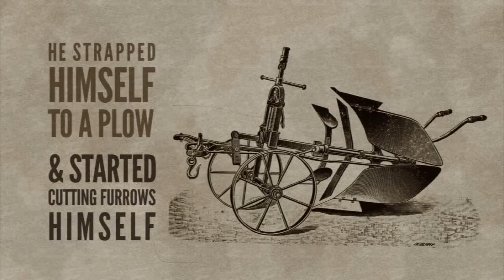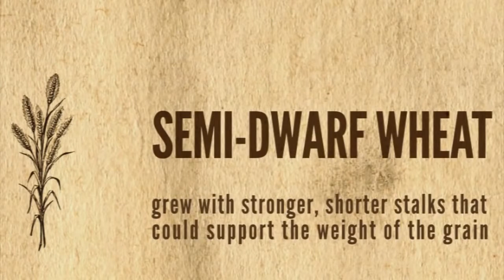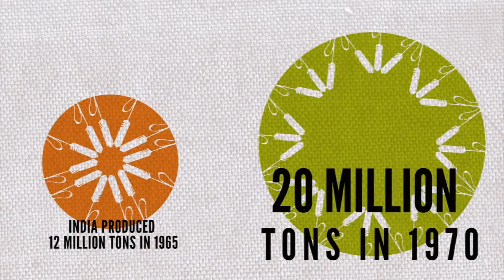Norman Borlaug: The Man Who Saved the World From Hunger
Norman Borlaug was an american biologist who’s research of genetic mutation in plants helped start the Green Revolution, which resulted in a drastic increase in wheat production in Mexico, turning the country into a self sufficient wheat producer and exporter. Borlaug expanded his coordinated breeding effort to Pakistan and India, succeeding a large increase in wheat production and forever changing the face of agriculture for the whole world. Norman Ernest Borlaug  has been called "the father of the Green Revolution" and in 1970 won the Nobel Peace Prize.